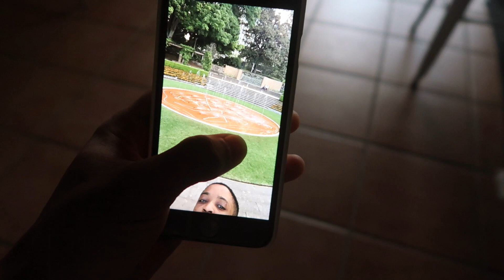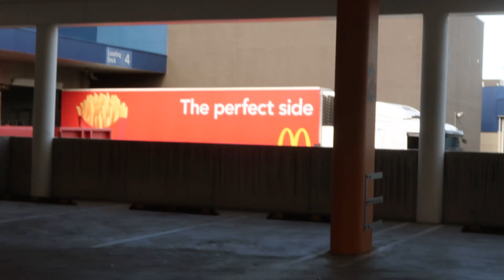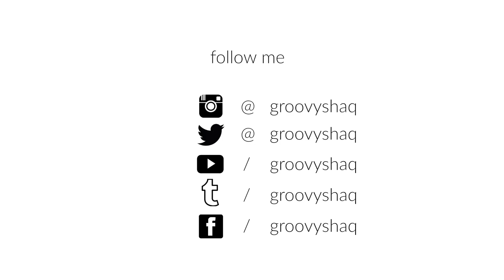WE LOST... again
we're gonna get that win soon.

Music //
Cabu